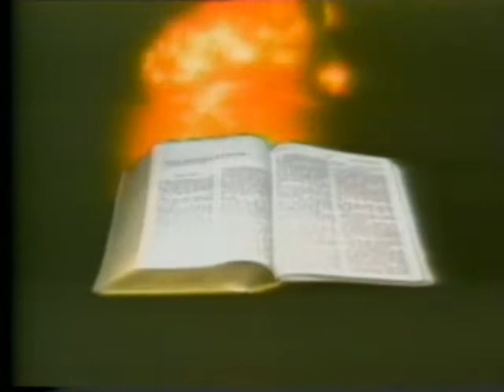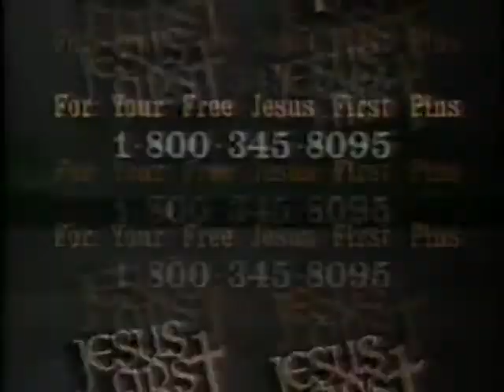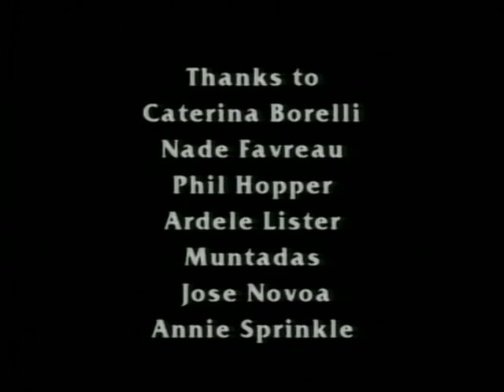The Bible Belt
The Bible Belt is a video by Ligorano/Reese from their Pure Products of America series. It is part of the installation The Bible Belt, 1992, which they showed in galleries and museums around the country. In the installation, the video is viewed on a small LCD screen embedded in a bible.